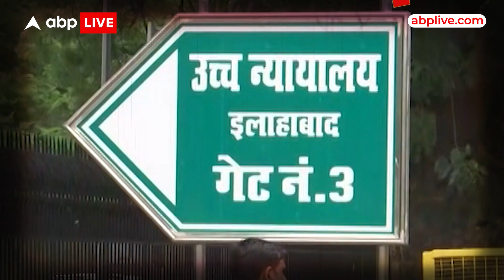Nithari Kand Case: हैवानित की हदें पार कर देने वाला निठारी कांड के कैदियों को कोर्ट ने किया बरी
Nithari Kand Case Update: Nithari Kand Case: हैवानित की हदें पार कर देने वाला निठारी कांड के कैदियों को कोर्ट ने किया बरी